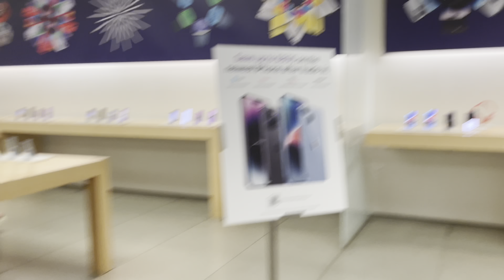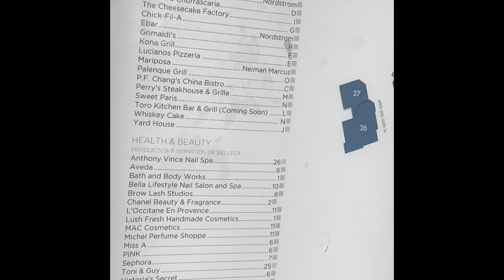Life Majuu 27. Christmas vibes Shopping and Evening Walks at La Cantera Mall, San Antonio.